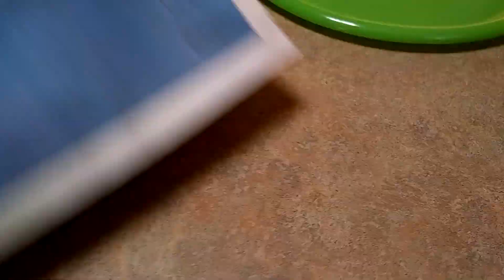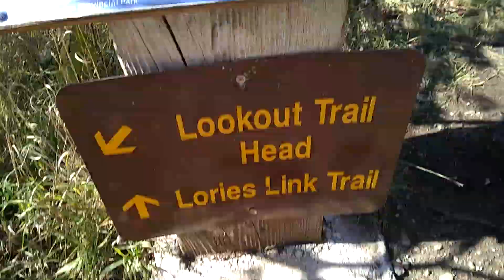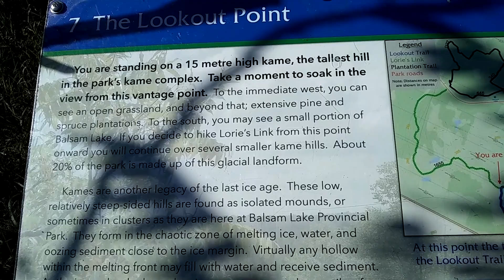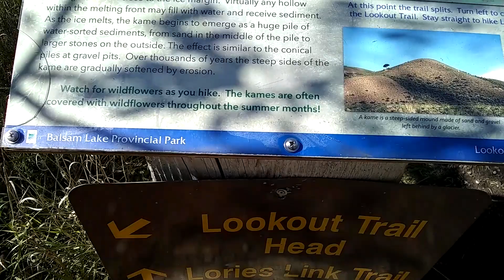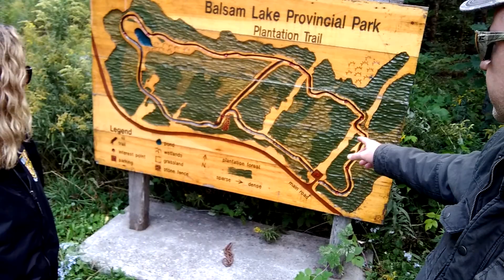balsam lake 2018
Join us as we explore the excellent trail system at Balsam Lake! With exception of the intro and the flashback, this was shot entirely with my budget Motorola Android smart phone on a selfie stick, just to try a minimalist approach. One video clip got lost (the tour of the camp site), another had audio get out of sync that couldn't be fixed, but other than that, not terrible for quality.